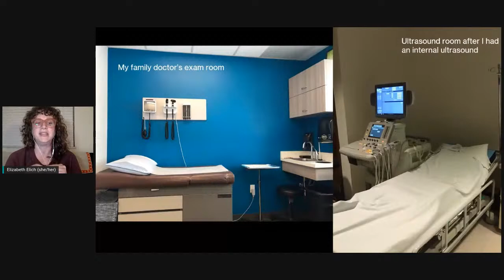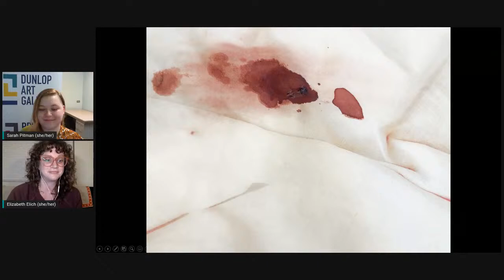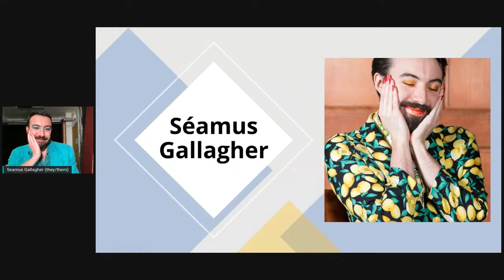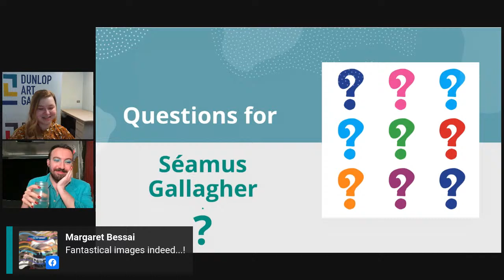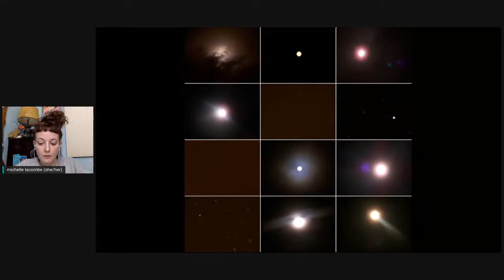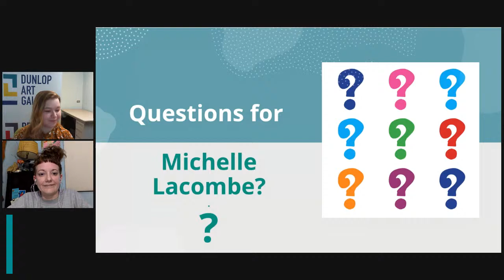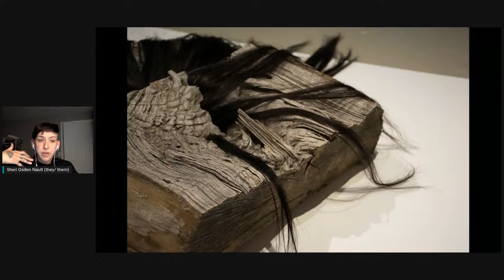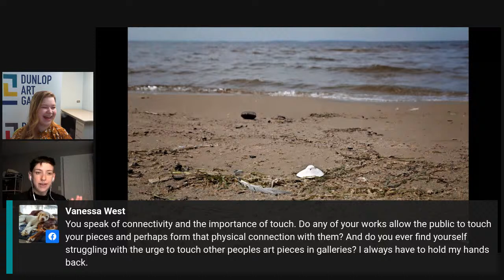Quick & Dirty Artist Talks - Bodies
Quick & Dirty is a series of short talks by artists. Talented creators with practices that involve the body or bodily experiences will talk about their inspirations and creative processes.

Presenting Artists: Elizabeth Elich, Séamus Gallagher, Michelle Lacombe, & Sheri Osden Nault.